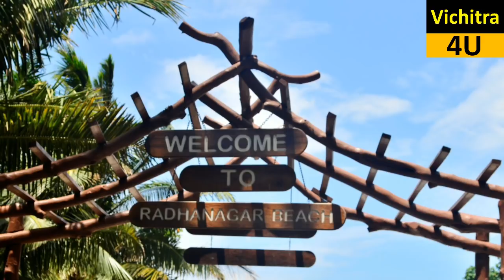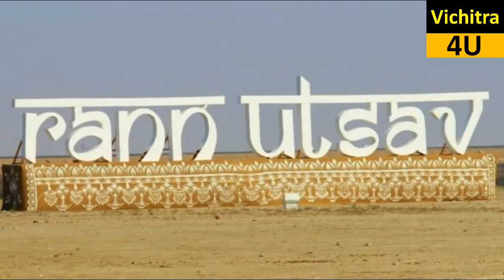🏖 अगर आपने ये नहीं देखा तो ज़िन्दगी में कुछ भी नहीं देखा | Most Amazing Honeymoon Places in India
Thajiwas Glacier ( थाजीवास ग्लेशियर ).

दोस्तों अगर आप स्केटिन के सौखीन है तो थाजीवास आप के लिए बहुत ही सही जगह है। थाजीवास जम्मू और कश्मीर राज्य के गान्दरबल ज़िले के सोनमर्ग जो की जम्मू और कश्मीर का बहुत ही सुन्दर पर्यटन स्थल है ,से 7 किलो मीटर की दुरी पर स्थित है। थाजीवास ग्लेशियर दुनिया के सबसे खूबसूरत जगहों मेसे एक माना जाता है इसे भारत का स्विट्रजरलेंड भी कहा जाता है।

डलहौज़ी khajjiar हिमांचल प्रदेश  :-
  डलहौज़ी हिमांचल प्रदेश के चम्बा जिले में स्थित प्राकृतिक सौन्दर्यता से भरपूर हिमालय की अंचल में बसा एक ऐसा पर्यटन स्थल है जिसकी दीवानी ;पूरी दुनिआ है। धौलाधार पर्वत श्रृंखला के साये में पांच पहाडि़यों पर बसा है यह शहर। चीड़ और देवदार के ऊंचे वृक्ष हरे रंग के अलग-अलग शेड दर्शाते हैं। जिन्हें छू कर आती सुहानी हवा आप को मंत्र मुग्द कर देती है।
Dwaki rever:-
दोस्तों आप ने कभी न कभी नाव कि सवारी तो की होगी मगर कभी उड़ते हुवे नाव की सवारी की है . नहीं न चलिए आज हम आप को एक ऐसे नदी के बारे में बताते है जहा नाव नदी पर तैरती नही बल्कि उड़ाती है. भारत के पूर्वोत्तर में स्थित मेघालय दुनिया में सबसे ज्यादा खूबसूरत राज्य है। वहां के प्राकृतिक नजारे और वातावरण की स्वच्छता हर किसी का ध्यान अपनी ओर आकर्षित करती हैं। मेघालय में प्रदूषण का नामोनिशान ही नहीं है, वहां भरपूर हरियाली के साथ-साथ वातावरण भी बिल्कुल साफ रहता है। मेघालय की नदियां इतनी साफ हैं कि इन्हें देख कर आप  हैरान रह जाये गे। मेघालय में एक ऐसी ही जगह है देवकी, जहां का प्राकृतिक नजारा देखने लायक होता है।देवकी शहर से निकलने वाली उमंगोट नदी का पानी इतना साफ है की इस नदी में नाव चलती नहीं है बल्कि उड़ती है। आपको इस बात पर यकीन नहीं हो रहा होगा, लेकिन यह बिल्कुल सच है।
Havelock’s Gem- Radhanagar Beach:-
राधानगर बिच भारत ही नहीं बल्कि दुनिया की सबसे सुन्दर बीचो में से एक है . टाइम्स मेग्जिन ने राधानगर बिच को  एशिया का सबसे सुन्दर बिच का और विश्वा का 7 वा सबसे सुंदर बिच का दर्जा दिया है . Andaman and Nicobar में स्थित यह समुन्द्र तट अंडमान की राजधानी पोर्ट ब्लेयर से 45 km उतर – पूर्व की ओर स्थित हेवलॉक आइलैंड पर है . यह तट अपने प्रकृति सुन्दरता के लिए पुरे विश्व में जाना जाता है . यह वास्तव में पूरी तरह से रंगीन नीले पानी के साथ सफेद रेत का एक अविस्मरणीय स्थल है जो अपने हरे भरे वन क्षेत्र और प्रक्रितक छटावो के लिए जाना जाता है .
कच्छ का रण :-
चांद के रोशनी में ऊंट की सवारी का आनंद लेना हो तो चले आइए गुजरात के रण ऑफ़ कच्छ में . 7505 वर्ग किमी में फैला यह सफ़ेद नमक का रगिस्तान अपने रण उत्सव के लिए पुरे विश्व में जाना जाता है . हजारों की संख्‍या में प्रतिदिन यहां विदेशी सैलानी रण उत्सव में हिस्‍सा लेने पहुंचते हैं. नमक की बहुलता वाले इस क्षेत्र में रात में रेगिस्‍तान सफेद रेगिस्‍तान में बदल जाता है. यहां आकर आप खुली हवा में कल्‍चरल प्रोग्राम का आनंद उठा सकते हैं. इस दौरान चांदनी रात में गुजरात के स्‍वादिष्‍ट रेसिपी का आनंद लेने का अपना ही मज़ा है, जिसे यहां आकर ही लिया जा सकता है.दोस्तों यह रण उत्सव 1 नवम्बर से स्टार्ट हो जाता है और 15 से 20 फ़रवरी तक चलता है . यहाँ की एक खास बात यह है की यहाँ पर्यटकों के लिए टेन्ट बनाया जाता है और उनके ठहराने की सारी सूख सुभिधा का इंतजाम इन्ही टेंटो में होता है .

Thanks & Love
Vichitra 4U